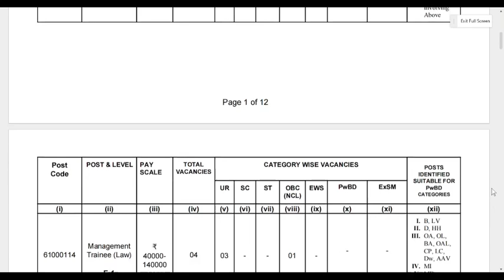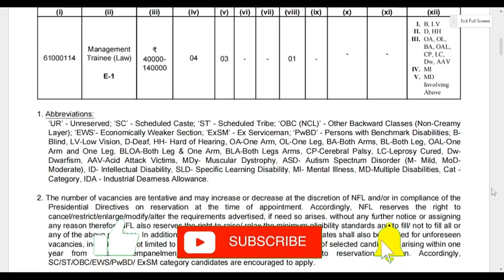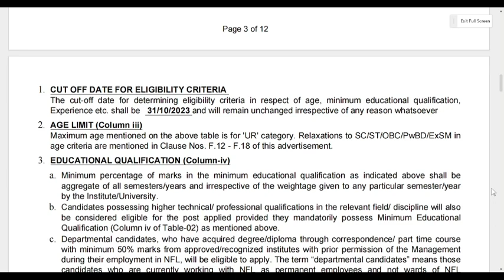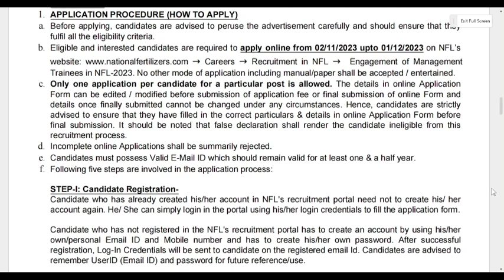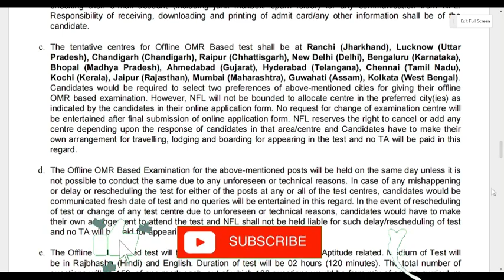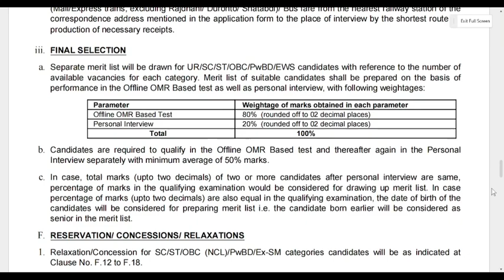MANAGEMENT TRAINEE VACANCY IN NFL | LEGAL JOB VACANCY FOR FRESHERS | LAW OFFICER VACANCY | PSU JOBS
Hey
Today I am going to update you on a New Legal Opportunities as a MANAGEMENT TRAINEE at NATIONAL FERTILIZERS LIMITED (NFL)

Related Links